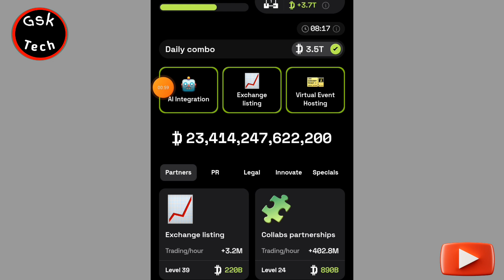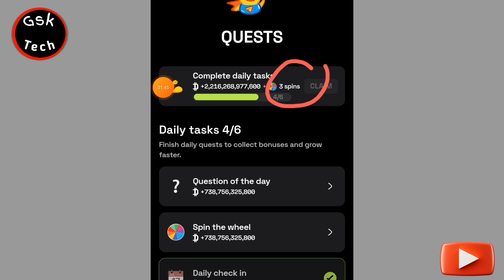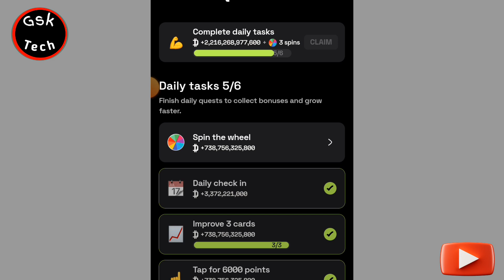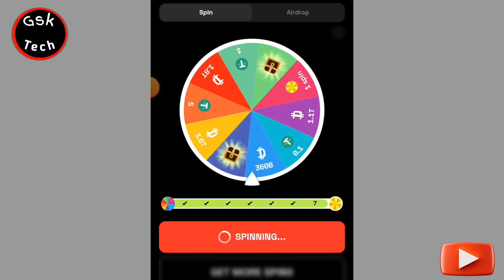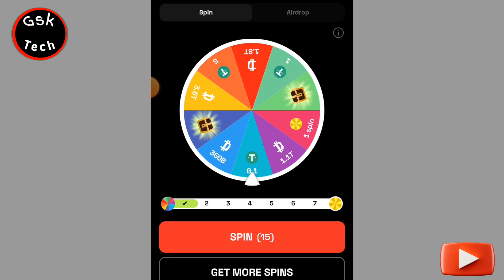Dropee Golden spin | I got 5 usdt 🔥